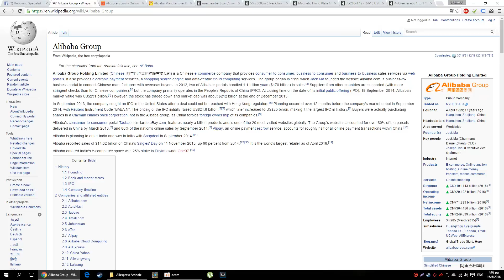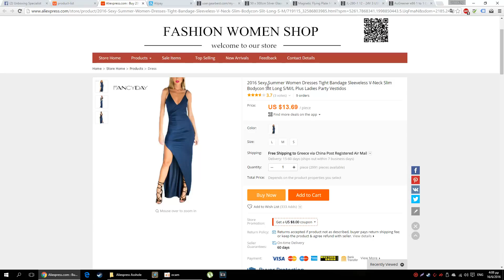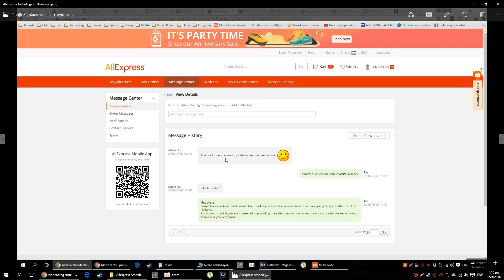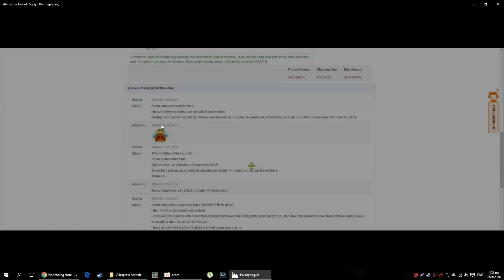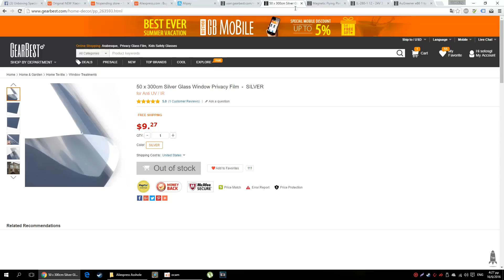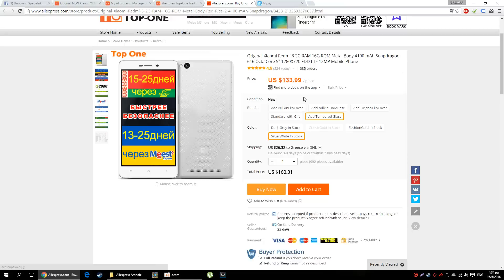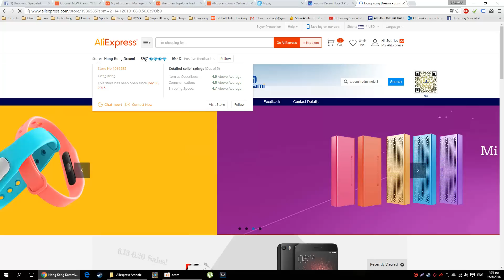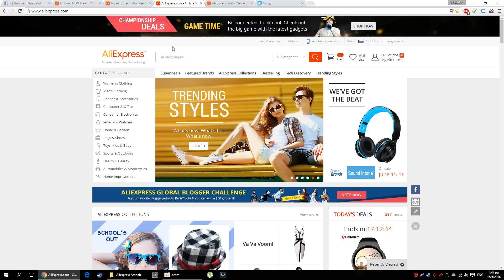Οδηγός Αγορών από Κίνα (Μέρος Πέμπτο) [Aliexpress,Alipay,Παγίδες,Την πάτησα!]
Ήρθε η ώρα και του Aliexpress να μπει σε έναν οδηγό μιας και πολλοί καίγεστε τελευταία!

Aliexpress,Alipay,Alibaba και οι 40 κλέφτες!

Πως και ένας έμπειρος μπορεί να την πατήσει,πως το Aliexpress σου κρατάει όμηρο τα χρήματα σου,πως οι πωλητές abusarουν την πλατφόρμα και αν αξίζει τελικά να πάρω το κινητό απο τον πιο φτηνό πωλητή.